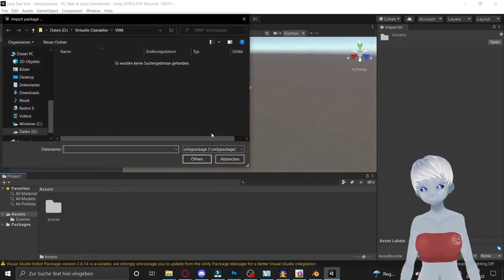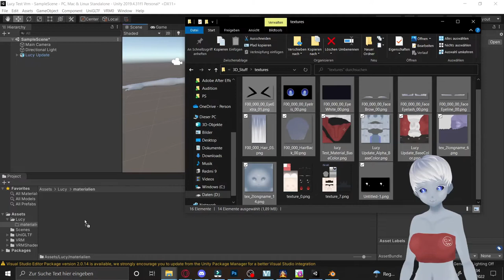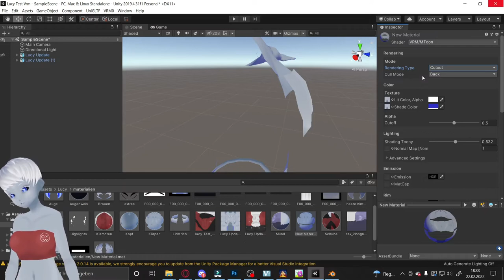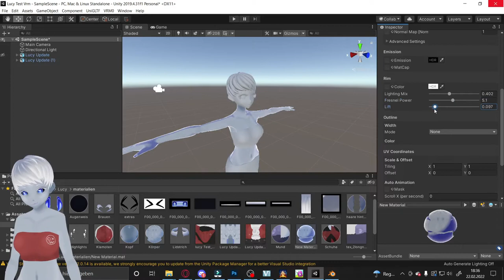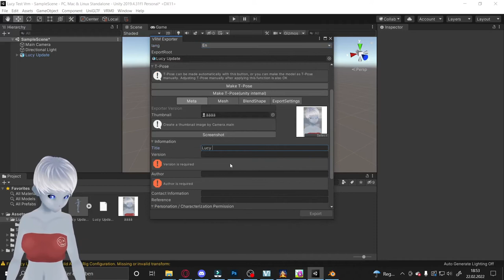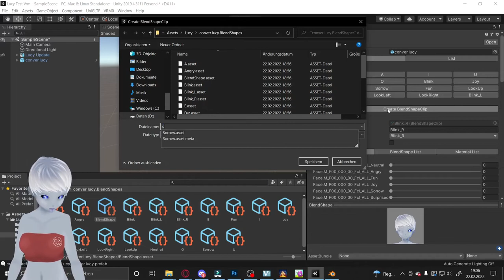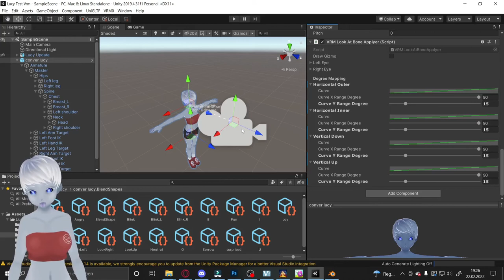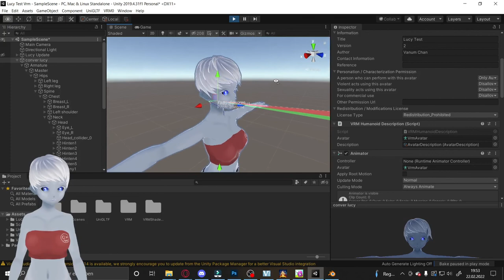V-Tuber Tutorial // Modelle mit Unity in vrm konvertieren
In diesem Tutorial zeige ich euch wie ihr eure Charaktere die ihr in z.B. Blender oder Maya erstellt in ein vrm Format umwandeln könnt. So das ihr diese in Programmen wie VSeeFace oder VUP benutzen könnt. Dazu benötigen wir die Unity Game Engine und ein Plugin.

Kapitel
00:00​​ - Einleitung/Vorberetung
02:30 - Blender + Import
06:20 - Material aufsetzen
17:30 - Rig richtig einstellen
19:55 - Erster Export/Import
23:00 - Blend-shapes Einstellen
27:15 - Eye Tracking
29:25 - Spring bones / physics
34:20 - Export + Testlauf